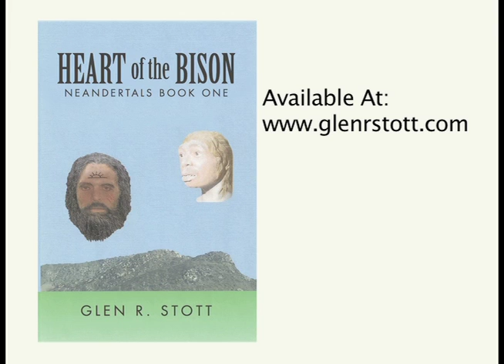Heart Of The Bison - Neandertals Book One by Glen R. Stott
Published by iUniverse, Inc. Editor's Choice Award. Available in Softcover & E-Book formats @
As the lambent light from the slumbering fire dances across the roof of the cave, a young girl wakes from a dream. Kec's dream tells her that her clan is in jeopardy, and that Mother Earth expects her to do something to save her people. A magic child will be sent to help her. Far away, Strong Branch, a powerful Shaman of his people, has his own dream. The Great Spirit sends him a warning about a future of conflict and killing. Kec's people are very simple, but they are strong and powerful enough to have survived the ice ages of Pleistocene Europe, by force, for over one-hundred-thousand years. Strong Branch's people are late comers from an alien world far to the South. They bring an advanced technology that allows them to utilize the environment in ways Kec's people never could. As the population of the aliens has grown over a period of more than twenty-thousand years, the stress on the environment has become critical. Kec and Strong Branch must play their parts in a microcosm of the greater struggle for survival. The conclusion of their struggle will establish a new story and a new history for each of their peoples.
About the Author: Glen R. Stott lives with his wife ChiKi in Southern California, where he has a career as Civil Engineer. He has used writing as an outlet since Junior High School. This is the second book he has published. The first is Dead Angels, a psycho-thriller about a serial killer in Salt Lake City.